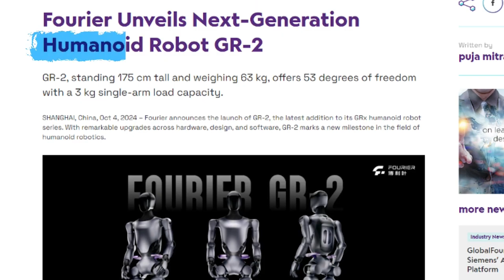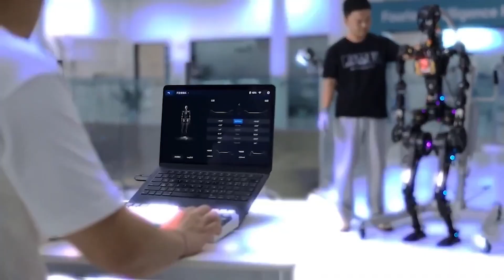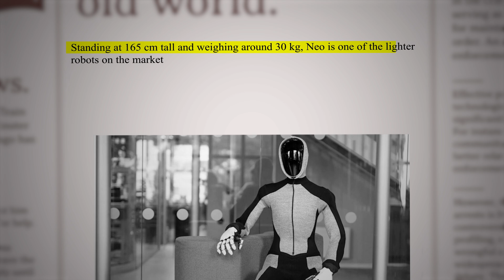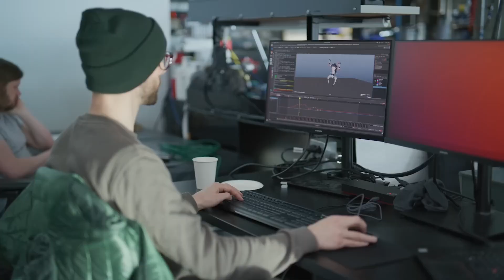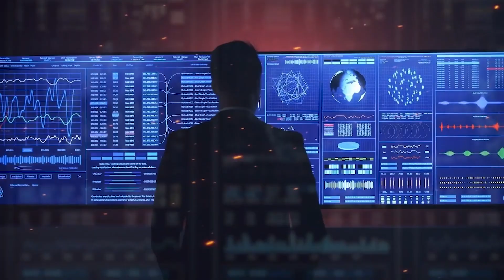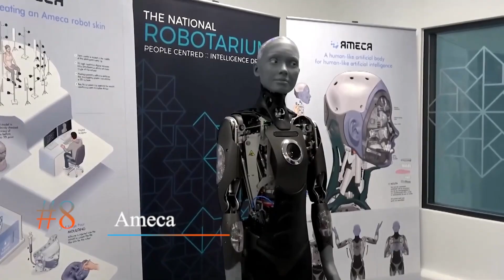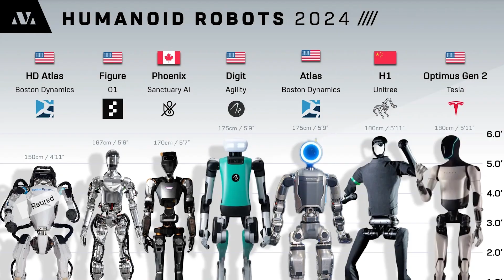Top 10 NEW Humanoid Robots of 2024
Explore the fascinating world of humanoid robots as we count down the top 10 humanoid robots. From cutting-edge AI robots like Sophia to bionic female humanoid robots, discover their capabilities, designs, and impact on robotics. Learn about their roles in industries and how future female humanoid robots are shaping human interaction. We'll also delve into the se*iest humanoid designs, their lifelike features, and revolutionary technologies driving innovation. Whether you're curious about industrial robots or intrigued by human-like AI, this video unveils the future of robot humanoids. Don't miss this journey into robotics evolution!